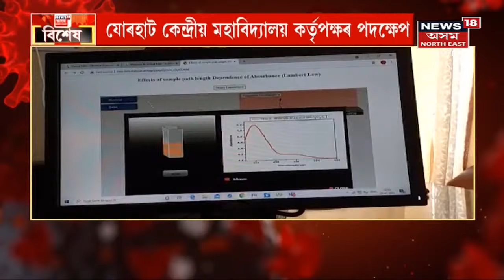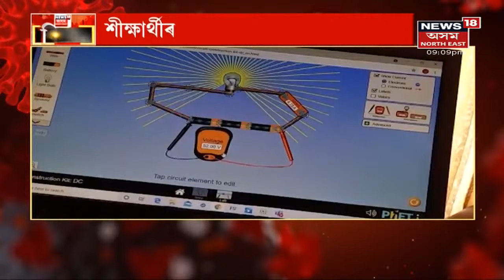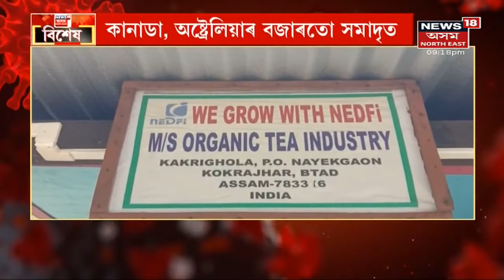Special Show বিশেষ | মাজুলীৰ সুমন্ত বৰুৱাৰ অশাসুধীয়া প্ৰেচেষ্টা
28 July, 2021: মাজুলীৰ যুৱক সুমন্ত বৰুৱাৰ অশাসুধীয়া প্ৰেচেষ্টা। এইবিধ কৃষিক নতুন মাত্ৰা প্ৰদান ভালুকমৰাৰ বৰুৱাৰ
4:20 জাগীৰোডৰ আমলীঘাটৰ এখন বিশেষ বজাৰ। ঋণৰ বজাৰ ,ঘৰুৱা সমস্যাৰ সমাধানৰ পথ
7:15 যোৰহাটৰ ভাৰ্চুৱেল লেবৰেটৰী । শীক্ষাৰ্থীৰ প্ৰেক্টিকেল ক্লাছত হৈছে সহায়
10:18 কোৰাঝাৰৰ বিজিত বসুমতাৰীৰ জৈৱিক চাহ
14:53 গহপুৰৰ টকৌবাৰীৰ দুই ভাতৃৰ নিদৰ্শন। ড্ৰেগন ফলৰ খেতিৰে স্বাৱলম্বী